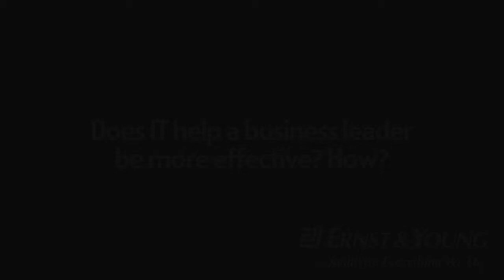Dan Belhassen: Does IT help a business leader be more effective?